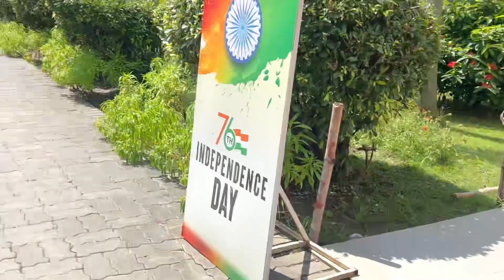Biswa Bangla Gate | Biswa Bangla Gate Restaurant | Ecopark | Eco Park Opening Time | Newtown Kolkata